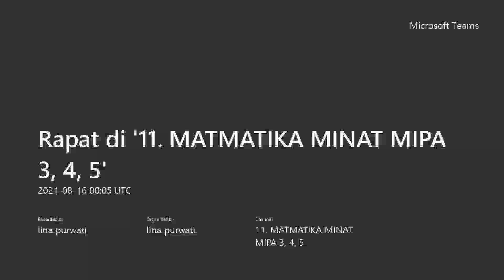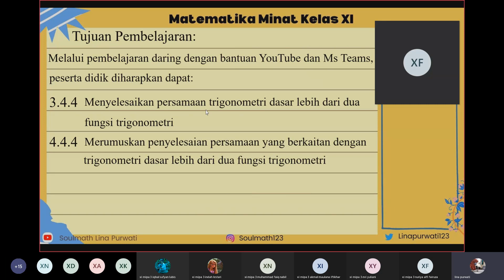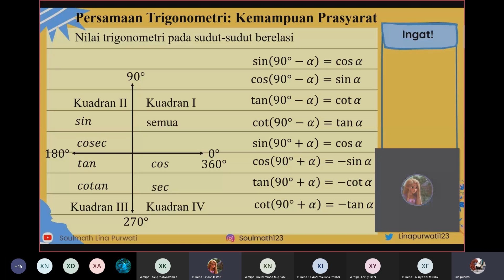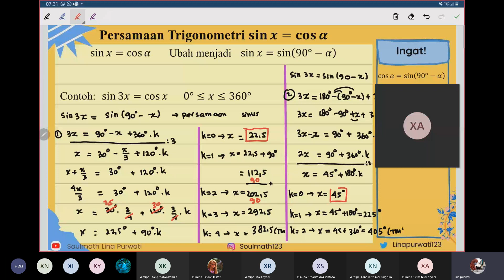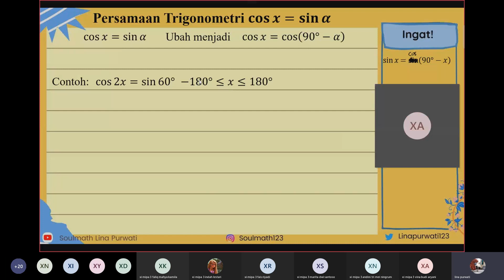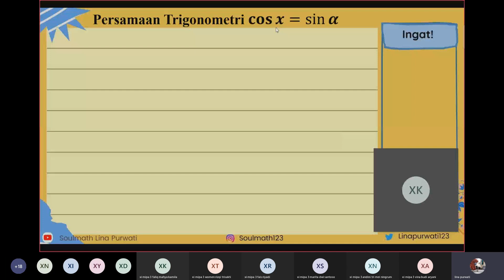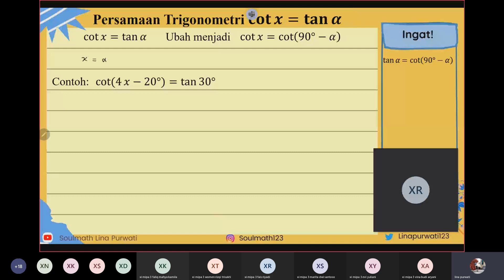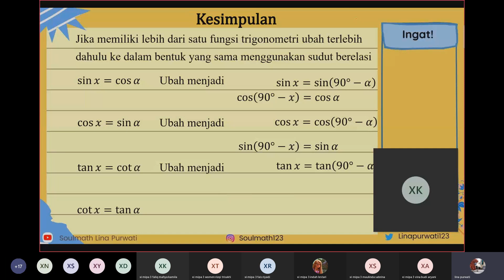Webinar Persamaan Beda Trigonometri Matematika Minat Kelas XI MIPA 3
Selamat datang di pembelajaran matematika minat kelas XI semester satu. Selama satu semester ini kita akan belajar mengenai trigonometri, yaitu persamaan trigometri serta jumlah dan selisih sinus dan kosinus.

Silakan simak dan cataat video pembelajran dilanjutkan dengan diskusi di Ms Teams atau WA sesuai dengan instruksi.

Persamaan Tangen

Semangat dan mari berbahagia. Silakan bertanya jika ada yang masih bingung, ya.

PersamaanCosx=Cosa
PersamaanCosx=k